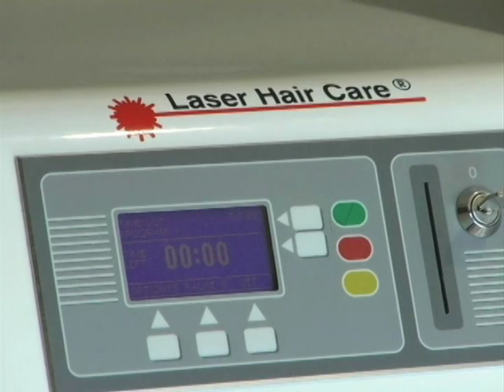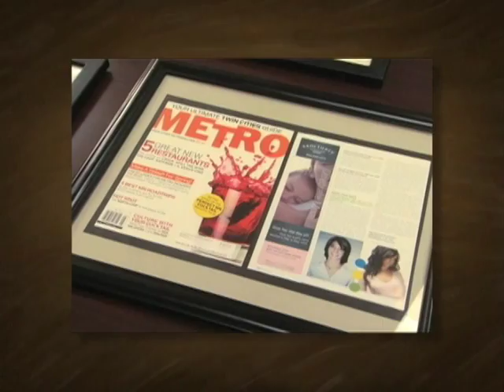Why HRI - Around Town.mpg